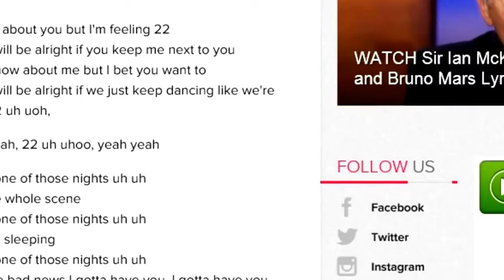Taylor Swift 22 - AJMV (read dat description)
I created this video with the YouTube Video Editor THIS IS NOT THE ORIGINAL! GO TO MY CHANNEL TO FIND THE ORIGINAL VIDEO.